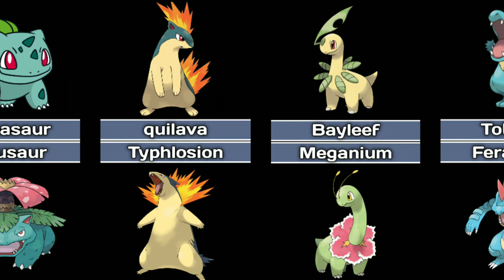pokemon Ash still should evolve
Share with ur pokefan friend

As soon as I make sure the material is indeed yours, I will either credit you or take down that specific part / video. There is no need for any unnecessary strikes since if I infringed any of your copyrights it was without any intention. ➡️  I (pokemon animations fan made) personally create each and every single video of this channel. Each video requires excessive research and editing so that it is both appealing, interesting and 100% accurate. It usually takes me between 4-5 hours to prepare a single video using the editing  Softwares! ➡️  All my content adds significant value (both educational & entertaining value) to all media (images) used. The content used is transformative in nature and unique, as I am always trying to adapt and implement as many original ideas as I possibly can, while I abide with YouTube's Community Guidelines and Monetization Policies! ➡️  How I create my videos: 1) I think of an interesting topic that my viewers will probably find enjoyable. 2) I do an excessive research online and/or read some manga chapters again. 3) I create the templates using Pixelab app. 4) Animation and Music are added using Kimaster
Tags(ignore)
pokemon
pokemonmasterjourneys
ash
Ben10